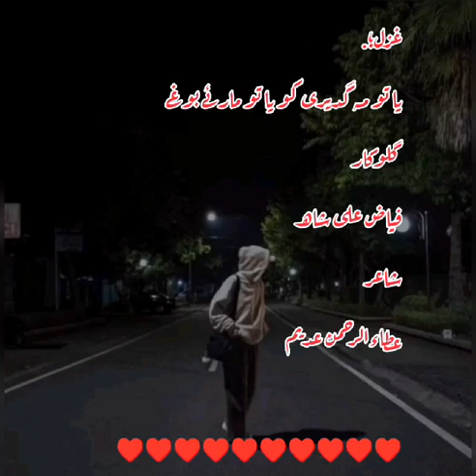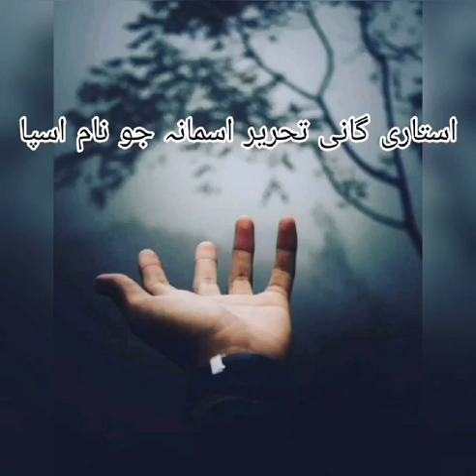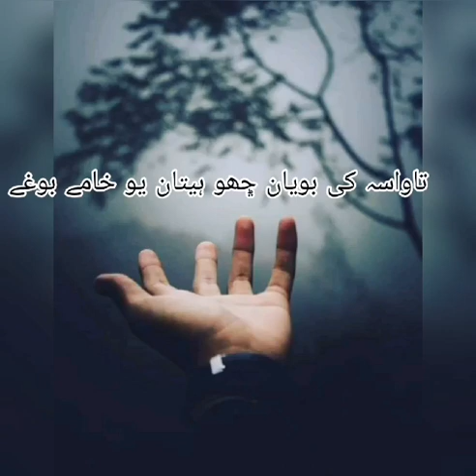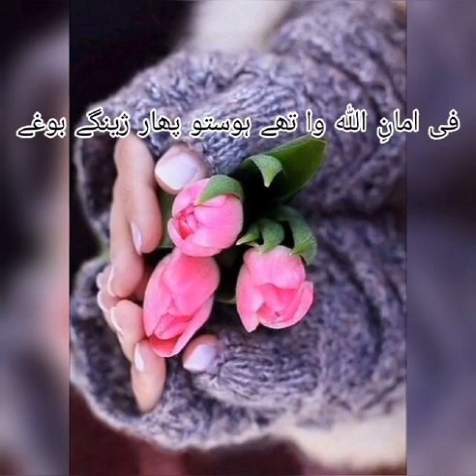Khowar New Song 2023 By 🕊Adeem🦋 (Singer;- Fayaz Ali Shah)